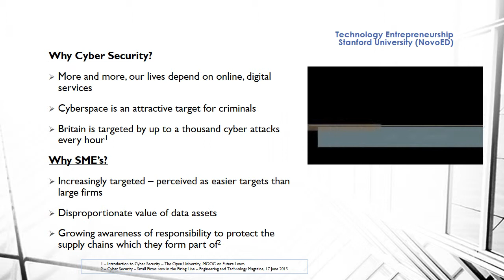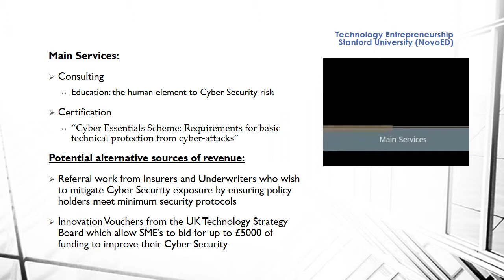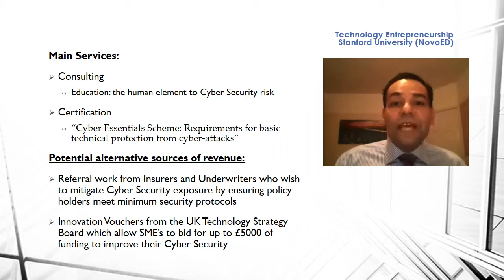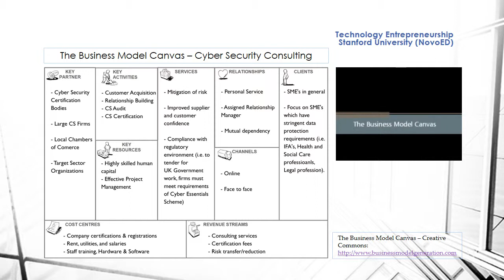Cyber Security Consulting - Start-up introduction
Stanford University, Technology Entrepreneurship - NovoED